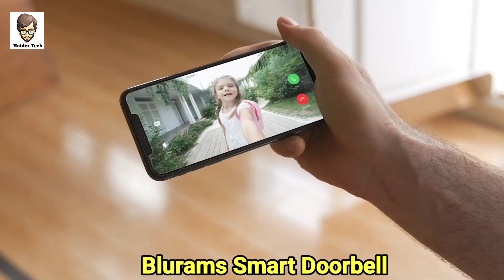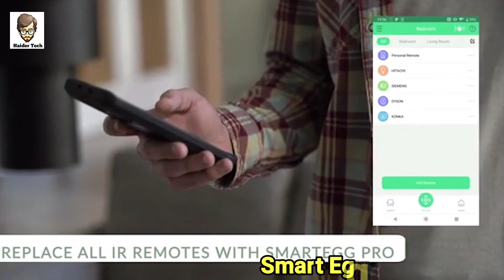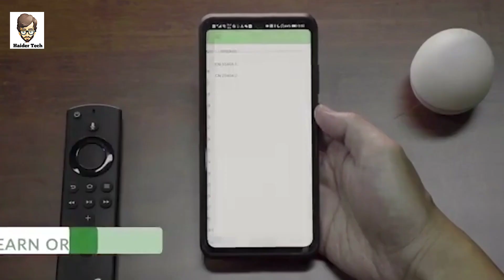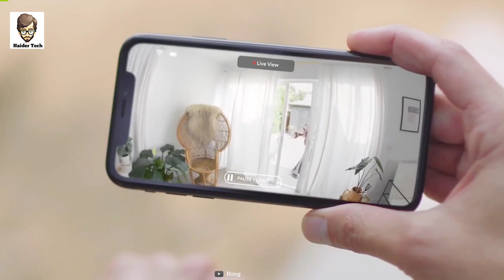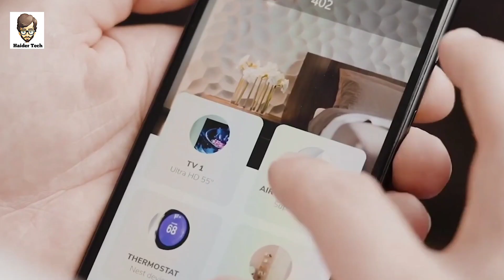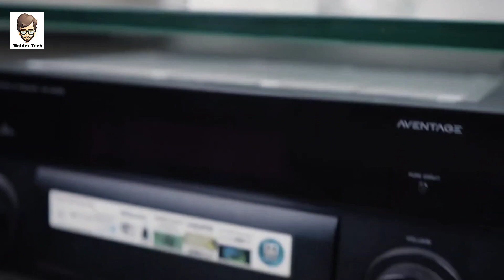Dunya Me Bnaye Jane Wali 8 Sabse Advance Gadgets | Useful Gadgets | Haider Tech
Asalm O Alikum haidertech Family. In This Video I Will Tell You About Most Advance Gadgets Hope You Guys Enjoy The Video Give A Like If You Enjoy The Video And Also Subscribe To My Channel To Get More Inormative Videos Like This. Take Care Allah Hafiz.